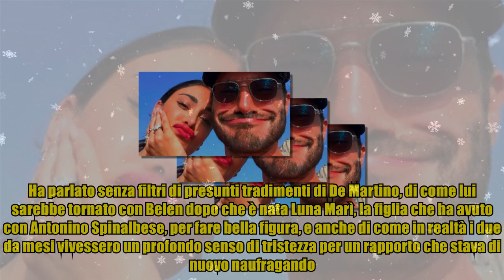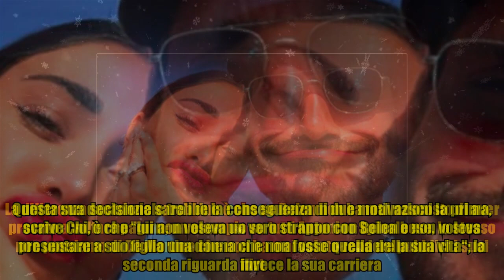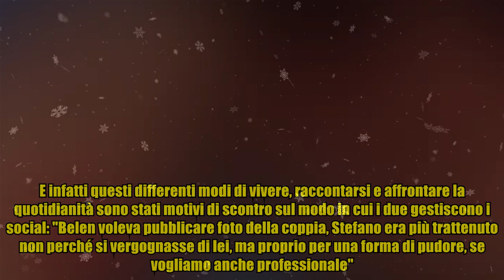I motivi che hanno portato alla nuova, e forse definitiva, rottura tra Belen e Stefano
,notizie flash,cose che non sai,marco morini,notizie e curiosità,cose che non sai

I motivi che hanno portato alla nuova, e forse definitiva, rottura tra Belen e Stefano Quando una coppia si separa le versioni sul come la rottura è avvenuta sono molteplici. Si crea una sorta di telefono senza fili che arriva fino a chi i due in questione, magari, li conosce solo di vista. Ma, quando una coppia è famosa l'immaginario telefono ha la possibilità di fare dei veri e propri voli pindarici andando così a foraggiare congetture e illazioni che ogni tanto non si discostano poi molto dalla realtà. Su Belen Rodriguez e Stefano De Martino si è detto molto. Si è parlato della scelta di tornare ad essere una coppia, di come i due nonostante siano stati separati per molto siano riusciti a ricostruire il loro rapporto, ma anche di come questo legame poi non fosse così forte, che fosse in bilico, che i due volevano cose diverse. Poi le vacanze lontani, neanche più un selfie insieme, le prime voci di crisi e infine la foto di Belen con un nuovo uomo, Elio Lorenzoni. Fabrizio Corona